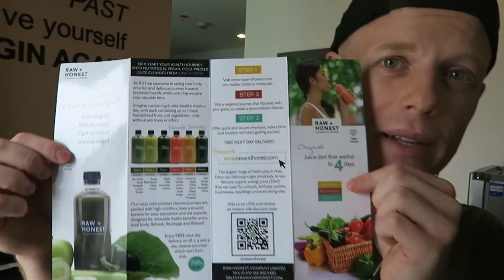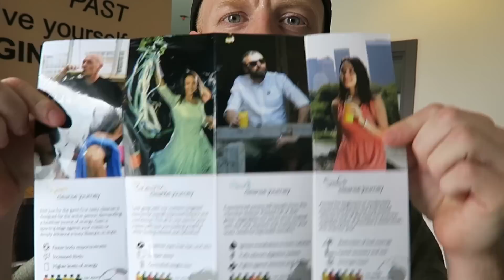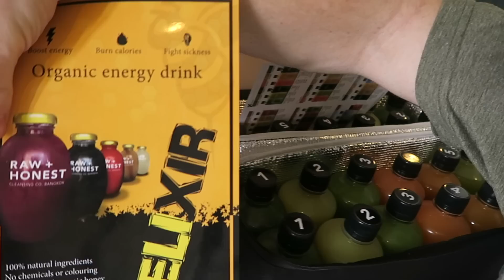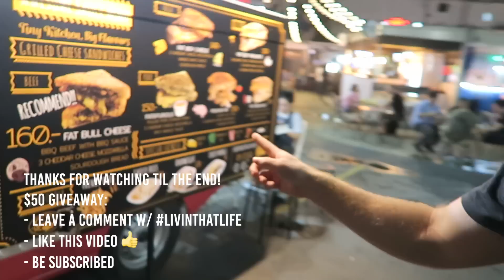NO FOOD for 5 DAYS.. VLOG! 😱 (Bangkok Juice Detox vs Water Fast - for Health & Fitness)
5 days of NO FOOD! Yep it’s true.
Day 1-3 was juice only, and day 4-5 was water only.

Juice cleanse vs water fast - there are many YouTube videos and blogs that explain better than I, so ya😎. Good luck on your journey!

*Hit me up & follow here for daily stories:*

Current & future nomads: Join the LivinThatLife FB group!  Connect & meet likeminded people, share your stories, tips & projects.

★ FAQ ★

1️⃣  ➜  How do you guys afford to travel?
We work remotely running our e-commerce business, selling physical products via Amazon FBA.

And my step-by-step private-label importing video course / mastermind group is at ➜

2️⃣  ➜  What camera do you use?
Canon Powershot G7X & iPhone 7 Plus.

3️⃣  ➜  What is a Digital Nomad?
Someone who works from their laptop and chooses to travel for fun, and/or because the cost of living is much less in other countries, in order to invest more money into their online business, while having an exotic lifestyle.

4️⃣  ➜  "How do I start? I'm looking to start working remotely."
(We started from watching youtube too)

➜  Get The 4-Hour Workweek on Audible.com

➜ If you've been looking to do Amazon / physical product selling specifically, I get asked questions every day, that's why I recorded  step-by-step videos on how we do private-labeling:

My best daily snapchat stories - expat life, food, fun, photography.

Weekly Tips, Tricks & Strategies to make more money online.

Find this video valuable? 👍 Click thumbs up & share it on Reddit it helps the channel 🚀❤️🌎